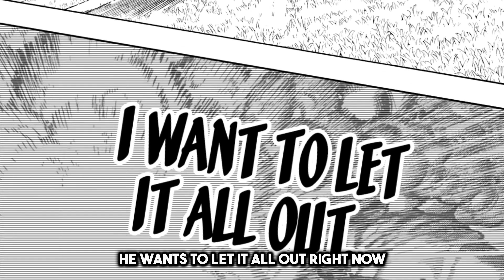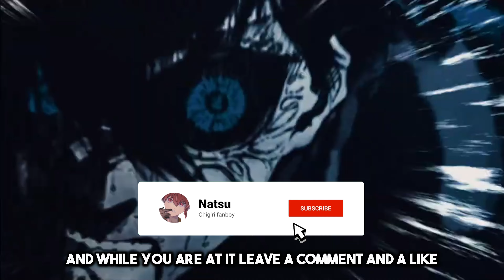When Rin Found His Ego And DEVOURED Isagi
Let's go over the newest goal of the pxg and bastard munchen match where Rin awakened and became an absolute beast who was able to control the entire field and even going as far as devouring isagi...